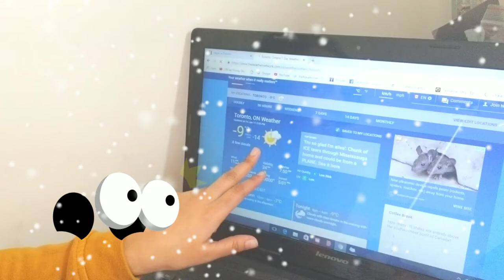HELLO WINTER.....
Hi,
Welcoming winters is not so Great…
As it brings down you to survival in minus …
I Hope my efforts will help you to certain extend from harsh weather….
If any of Tips works for you don’t forget to mention in comment box below…
Winter Jacket: down fill North face
Winter Boots: McKinley women’s Lara
Winter moisturizer: Aveeno Active naturals.
Eye drop: Refresh tears.
Camera: Galaxy S8
Cast: Apeksha Naik
Filmed By: Apeksha Naik
Support a BADLAPURKAR!!!

such awesome videos.